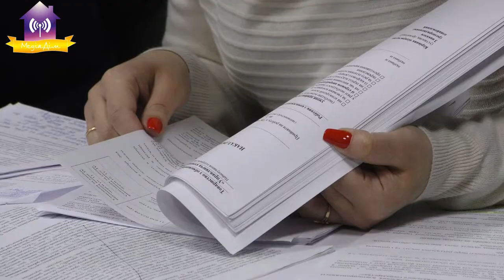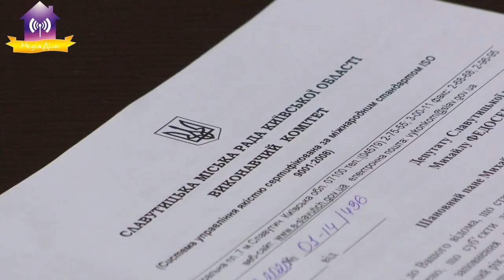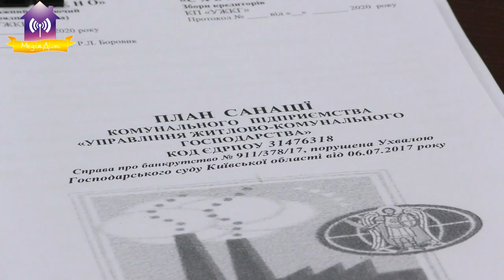Позачергова 66 сесія. Славутич 25.02.2020